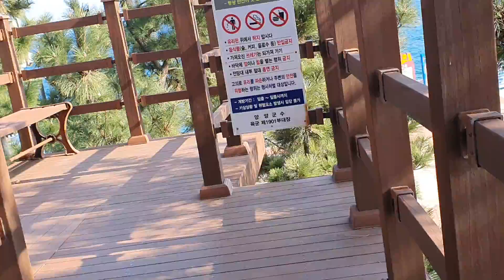🇰🇷 동해안 양양 남애항 전망대에서 잠시 20200208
동해안 양양 남애항 전망대에서
홍순창 김근숙 가족
20200208